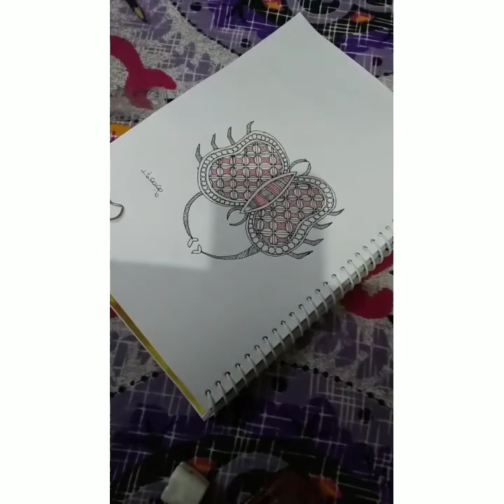Archana raj classesकेंकरा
Mithila painting केंकरा